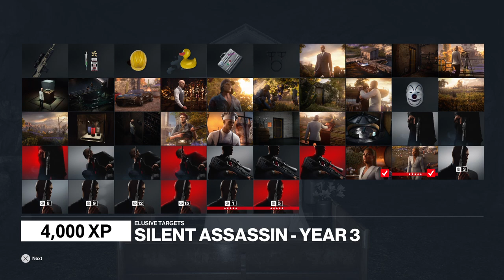HITMAN 3 Elusive Target : The Iconoclast 3 -SASO -SlickX82